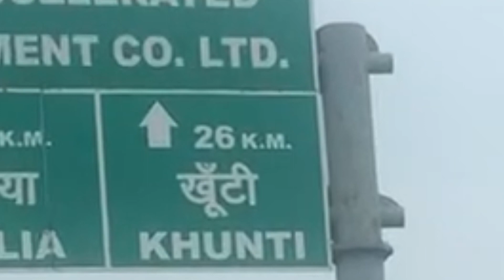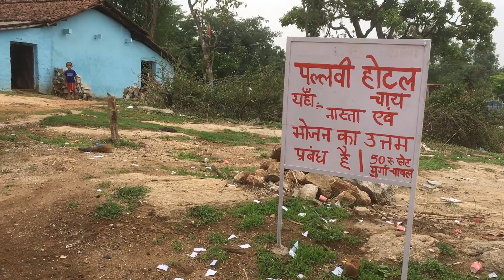Khunti me 4 Saal ki Pallavi Chalati hai Dhaba | Ek Crore View ke liye Unwanted ka Prachar | Vlogs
Aaj Unwanted ke  Ek Crore View ke liye Prachar karne Khunti jane ke kram mein Ek Hotel Payal mein ruke jahaan 4 saal ki Payal is Hotel ki Malik hai...

Village trip Jharkhand mein?
Ranchi to Khunti by Road journey.
NH 20 ke kinare Payal ka Hotel
4 saal ki chhoti Pallavi Sabse Chhoti Hotel Owner hai
Menu me Jharkhand ka traditional food aur shaandaar Chai.
Dhuska aur Chicken?

Agar karna chahte hain Unwanted ki Nagpuri Santhali, Khorttha Ho Mundari remake mein kaam to Kya karoge, kaise karoge?